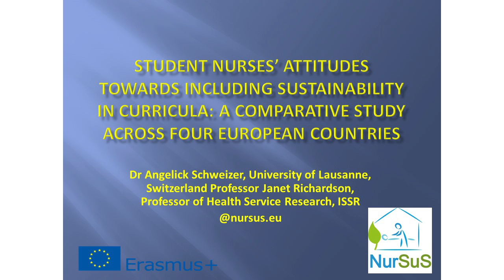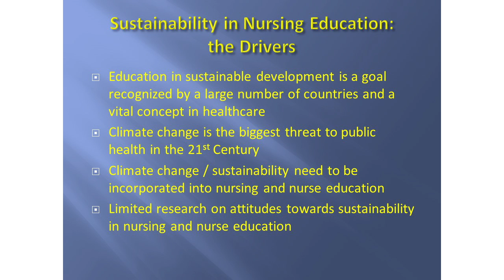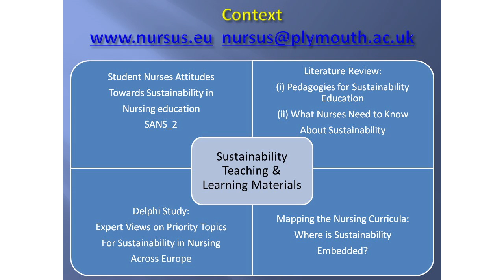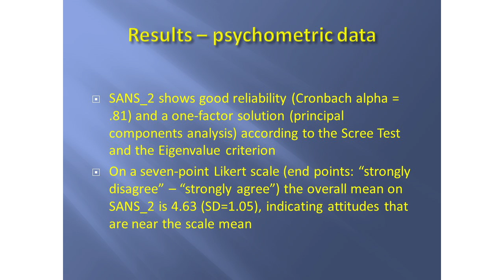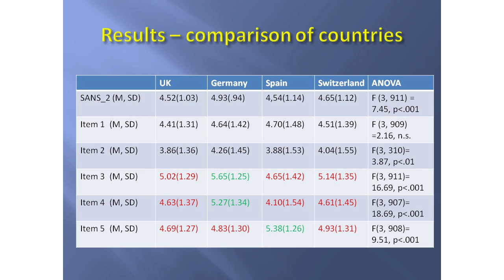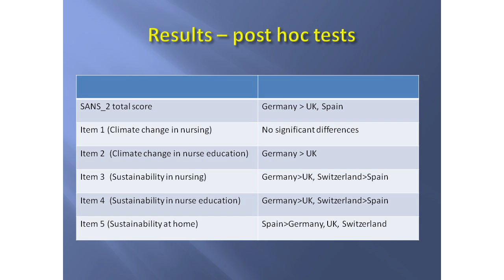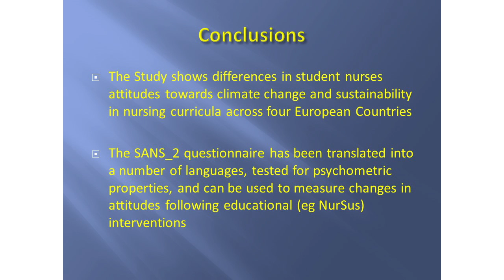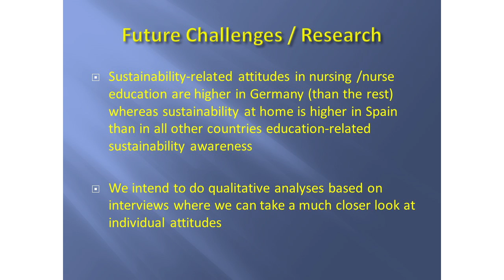Student Nurses' Attitudes towards including Sustainability in Curricula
Student Nurses' Attitudes towards including Sustainability in Curricula: A comparative study across four European countries.

Dr Angelick Schweizer (University of Lausanna, Switzerland) and Professor Janet Richardson (Professor of Health Service Research, Plymouth University).